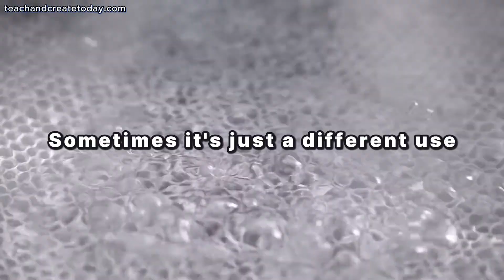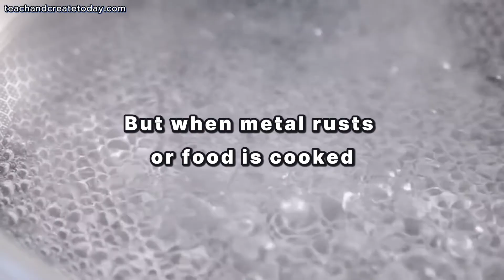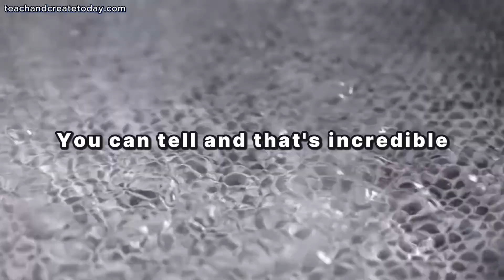Physical or Chemical Changes Song and Lyrics Video! Teaching Elementary Science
🎵 Teach science through music!
This catchy, student-friendly video teaches the difference between chemical changes and physical changes — with clear examples students can relate to. Perfect for 2nd and 3rd grade classrooms, home-school lessons, or review days.

🎓 Use this video to:
✅ Reinforce key science vocabulary
✅ Support visual and auditory learners
✅ Bring energy to your science lessons

Perfect for classroom sing-alongs, remote learning, or homeschooling.

Don’t forget to:
💬 Comment with your favorite part!